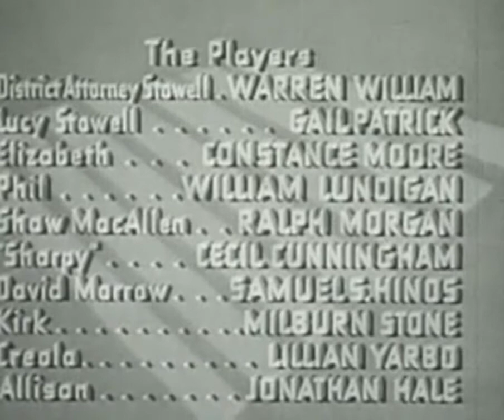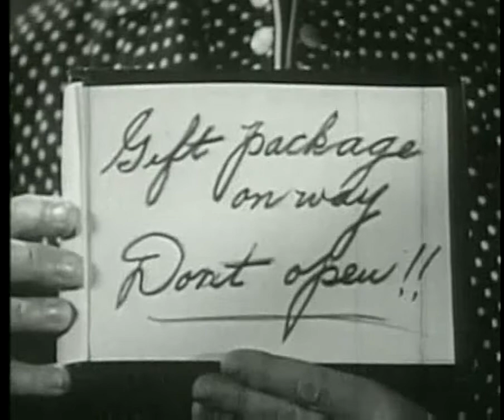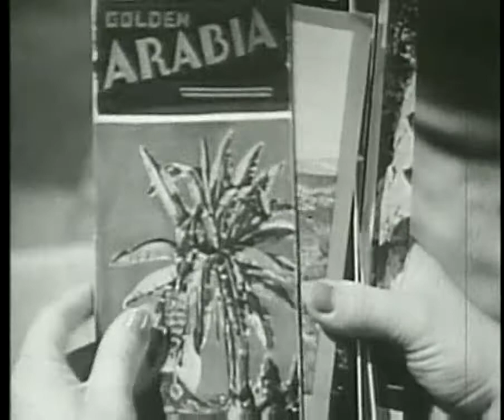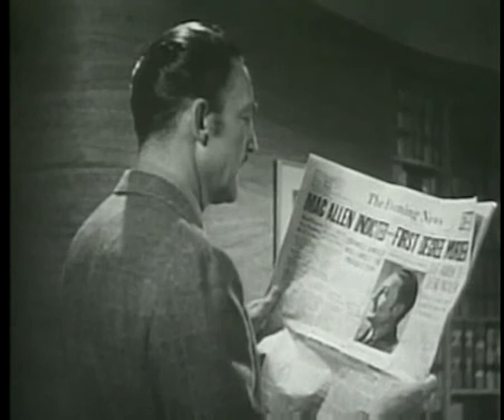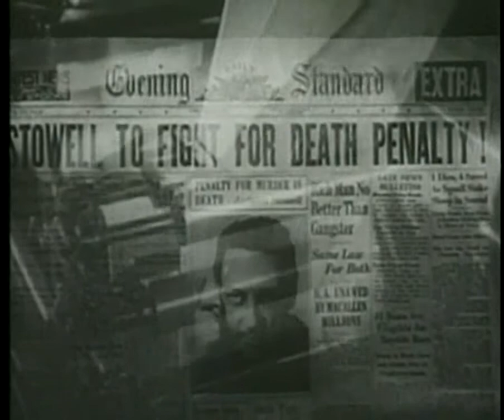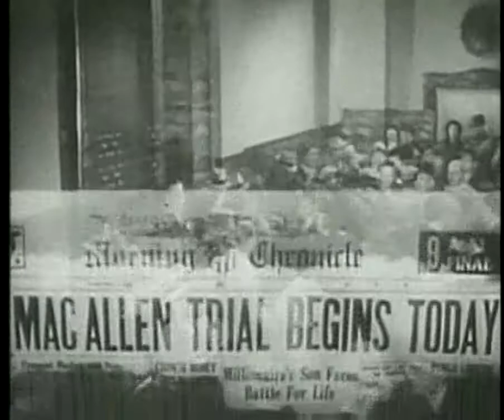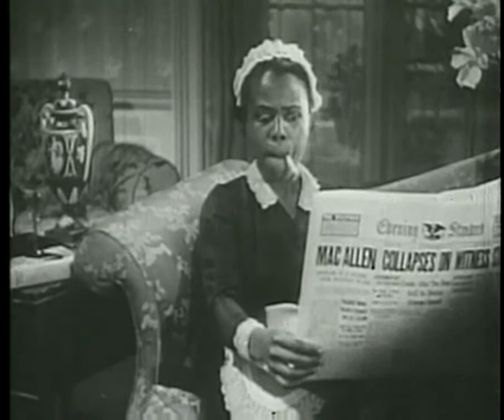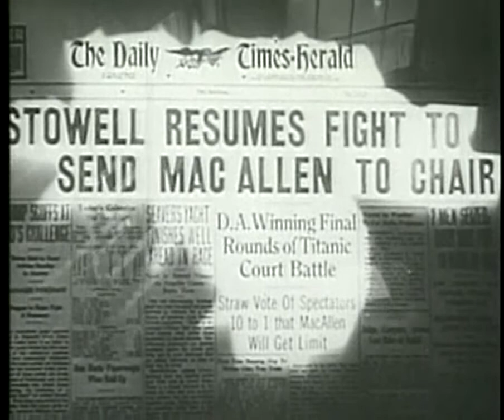EL BESO REVELADOR (Película en Español)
Reparto:
Warren William, Gail Patrick, Constance Moore, William Lundigan, Ralph Morgan, Cecil Cunningham, Samuel S. Hinds, Milburn Stone, Lillian Yarbo, Jonathan Hale

Género: Drama / Cine negro / Crimen

Sinopsis
Debido a las constantes infidelidades de su esposa, el marido decide asesinarla. El fiscal del distrito visita al asesino que, lleno de remordimientos, le va explicando cómo descubrió la traición de su mujer. El fiscal empieza entonces a darse cuenta de que en su matrimonio se dan síntomas muy parecidos.

Año:  1938